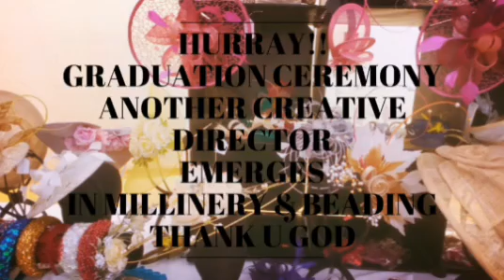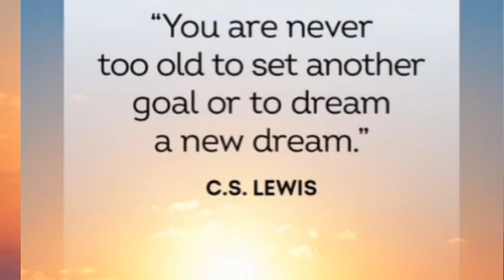SUPER GRADUATION || PASSED TO BE A CREATIVE DIRECTOR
SPECIAL GRADUATION || MILLINERY || BEADING ||FASHION || TodaysWoman

NB: I don't owe any right to any of the music played.